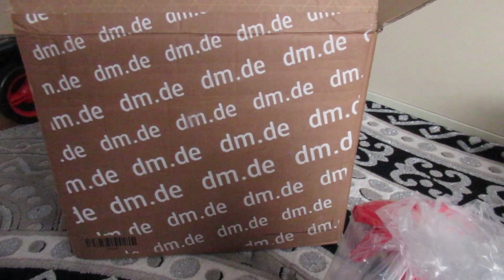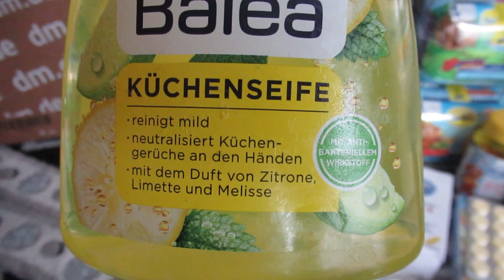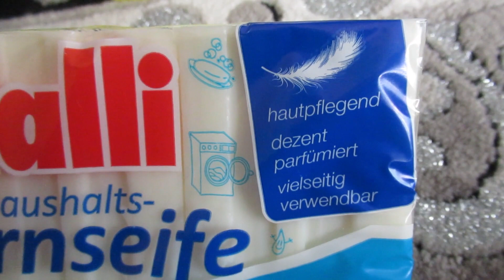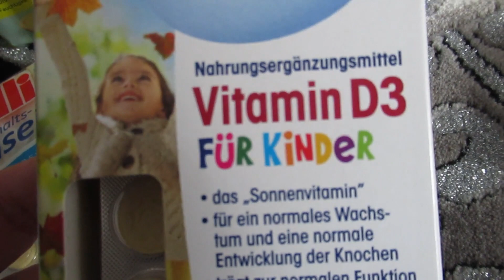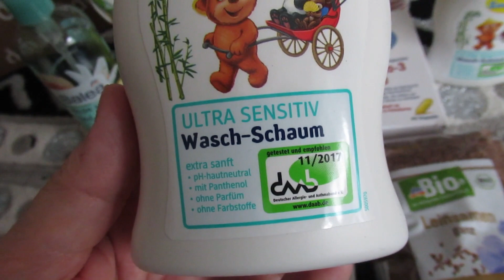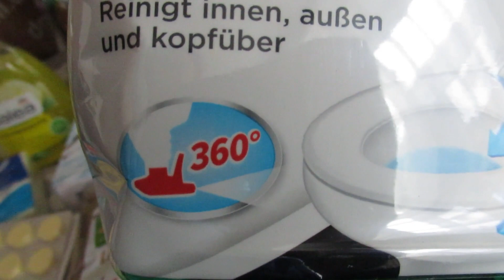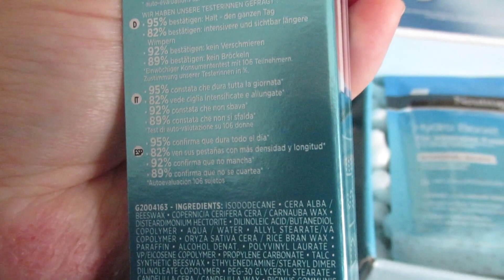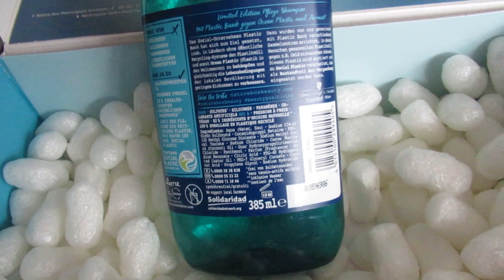ПОКУПКИ ИЗ МАГАЗИНА DM/ОНЛАЙН-ЗАКАЗ ИЗ ДМ/ОБЗОР ПОКУПОК/ГЕРМАНИЯ